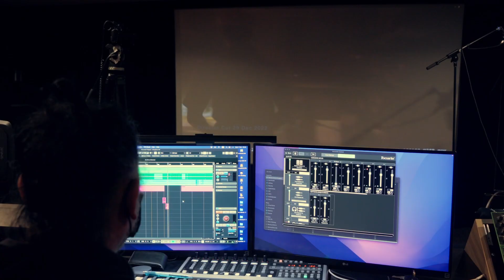ต่อ SillyFools - ขุนพันธ์ 3 [เบื้องหลังดนตรีประกอบ]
ครั้งแรกของพี่ต่อ SillyFools กับการร่วมงานในดนตรีประกอบภาพยนตร์ จะออกมาเป็นแบบไหน พิสูจน์ได้แล้ววันนี้ ในโรงภาพยนตร์ กับ ขุนพันธ์ ภาค 3

ทำเรื่องเสียงให้เป็นเรื่องง่ายได้สนุก โดย Banana Sound Studio

Banana Sound Studio
Studio Services
Recording, Mixing, Engineering,
Music Scoring and More

625 อาคารทัศนียา ชั้น 14
ซอยรามคำแหง 39 วังทองหลาง กรุงเทพมหานคร
รับทำดนตรี ประกอบภาพยนตร์ รายการทีวี ละคร,ซีรี่ย์